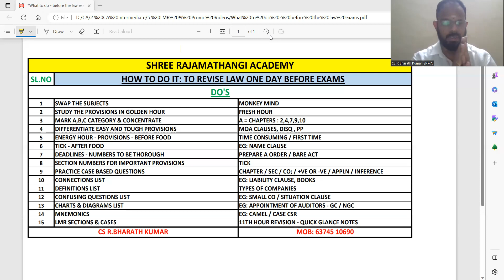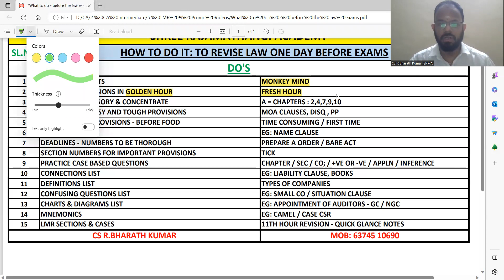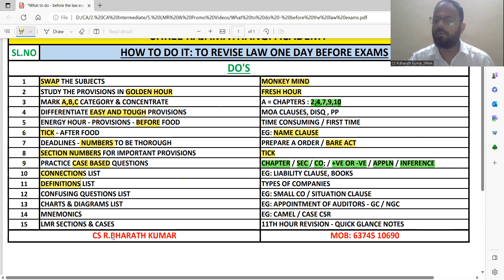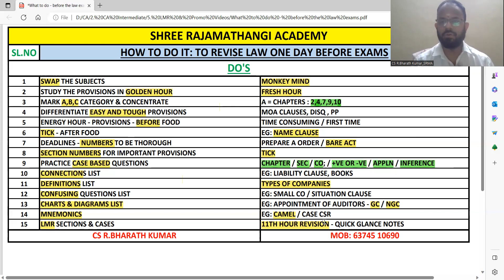How to revise law in a day & get more than 60 marks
CA, CMA & CS all covers law paper. Law is all about concepts & connections. How to study law for any exams.

CS R.Bharath Kumar
Faculty & MD - Shree Rajamathangi Academy.